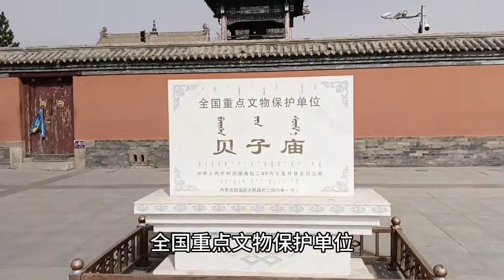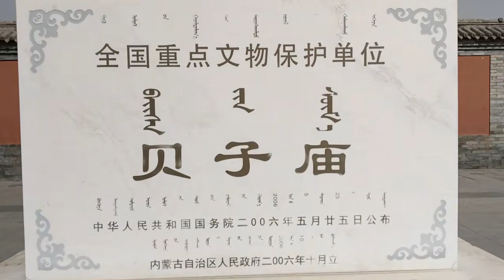一座历史悠久，文化灿烂的藏传佛教圣地~锡林浩特市贝子庙 西瓜视频